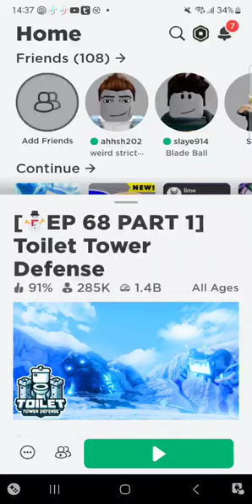16 December 2023